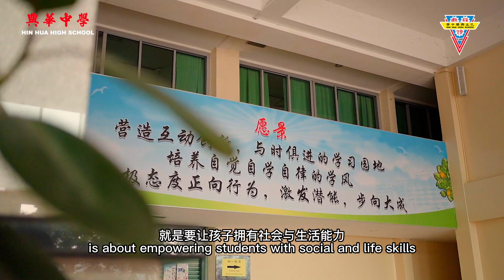第二部【捐助 Donation】兴华中学 2024.5.19 义卖娱乐市 宣传片 Hin Hua High School 2024.5.19 Charity Food & Fun Fair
Video Production by JasCreativeArt​​
for HinHuaHighSchool

Jas Creative Art
Bridging Business and Art

Malaysia Video Production Service:
Brand Video / Product Video / Corporate Video / Event Video / Social Media Ad Video / Short Film etc

Idea / planing / shooting / editing / script / voice over, A to Z.

Other Services:
1. Branding & Marketing Needs
2. Advertising & Graphic Design
3. Photography
4. Video Production
5. Web Design & Development
6. 3D Modelling & Rendering
7. Motion Graphic
8. Illustration
9. Printing